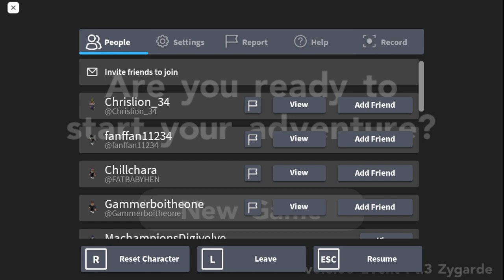I got quite the scare with this one...Exploration Legends...Roblox Pokemon Series Ep 13?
Hey YouTube!!!
It's time for Ep 13? of Exploration Legends?...or Johto Journeys?...Or Neo GenisisZ???